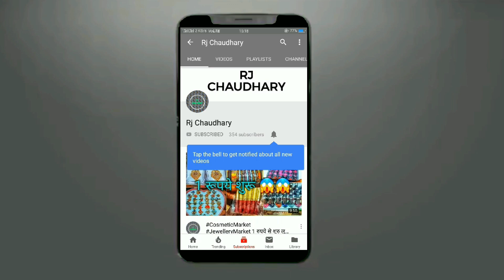1 रूपये से शुरूआत Cosmetic and Jewellery, Wholesale Market Sadar Bazar Delhi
Shop Name:- Sai Ram Jewellery

Press Wali Market Sadar Bazar Delhi